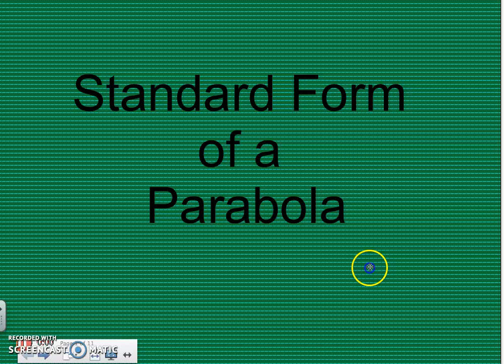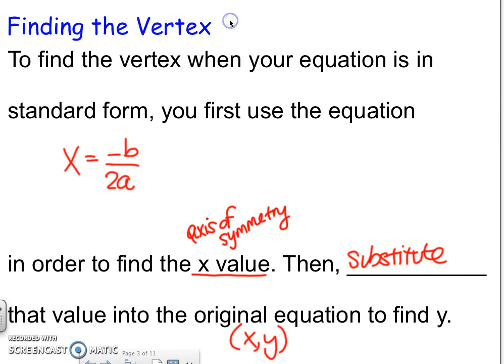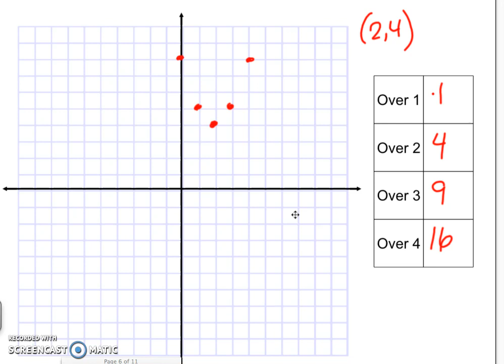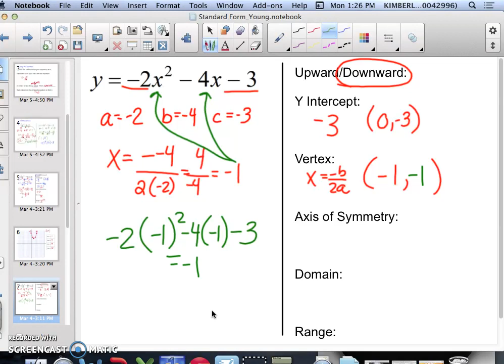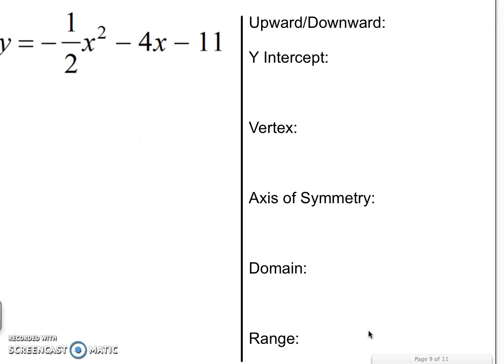Graphing Quadratics in Standard Form